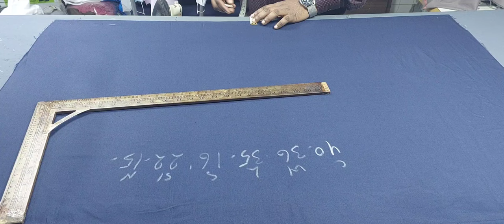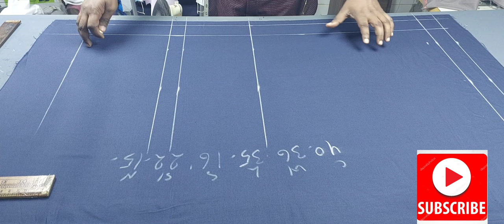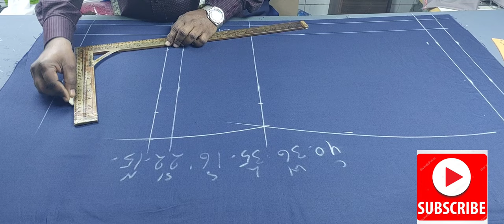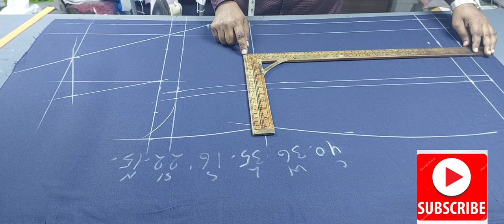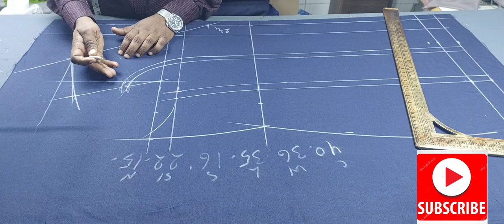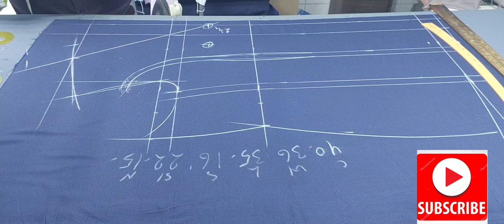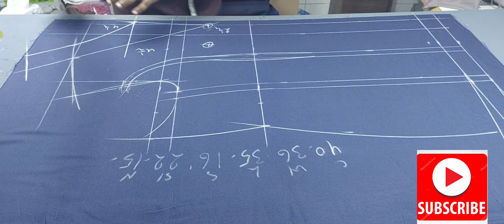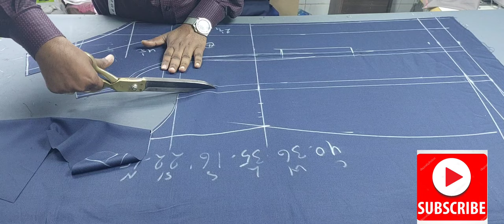Ladies coat cutting | Ladies coat cutting and stitching | how to cutting Ladies coat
ladies coat cutting | ladies coat cutting and stitching |ladies coat cutting formula | gent's coat fitting cutting video

आपके सहयोग से ही हम आगे बढेंगे
 आप  सब का सुक्रिया

 video me mai ap ko ye batauga  cutting

 ke bare me full tips batauga ki kaise karte hai  cutting and stitching hindi video step by step hindi

 formula karte hai bahuti